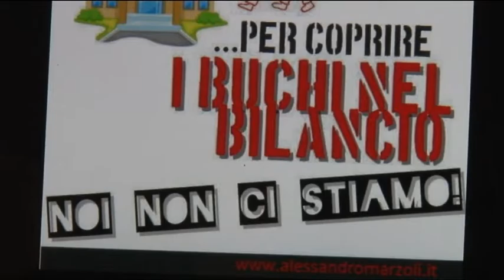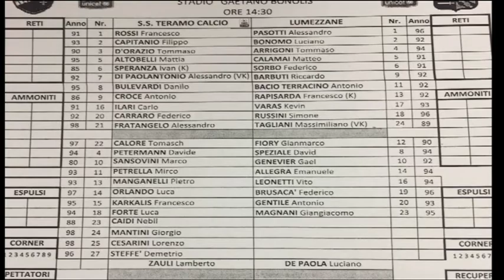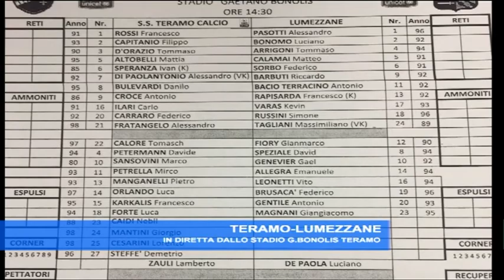TgSei Edizione delle 14 Venerdì 23 dicembre 2016